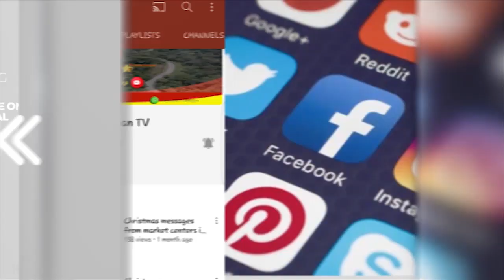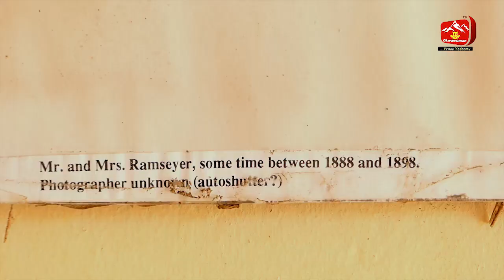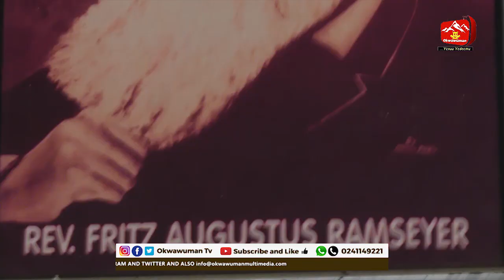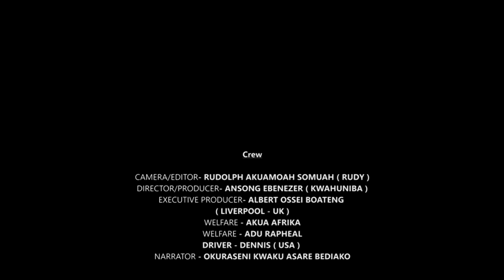The history behind Albinos(Ofri) in Kwahu Bokuruwa told